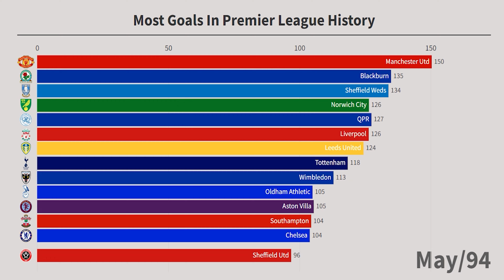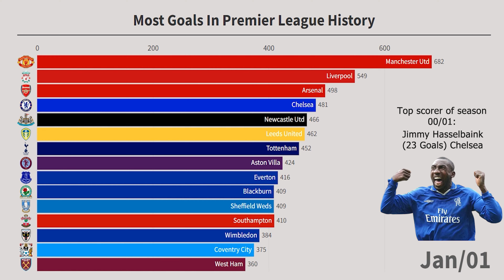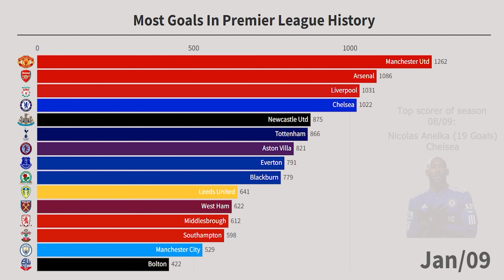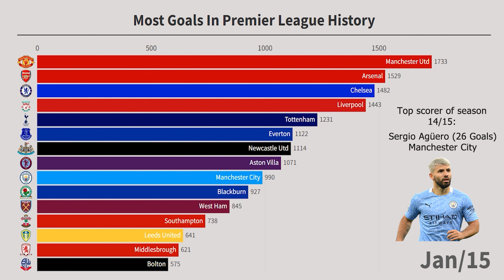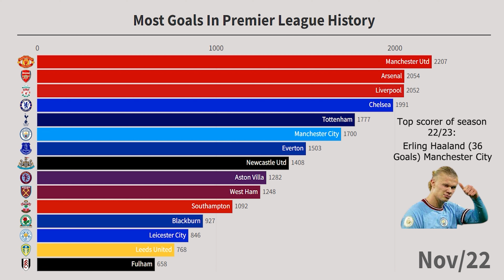Most Premier League Goals in History (1992-2023)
Get ready to explore the exciting world of Premier League soccer with a captivating bar chart race. In this video, you'll see how the best players and their teams compete to be the top goal-scorers in the Premier League. We'll use interesting facts and numbers to show you the progress.